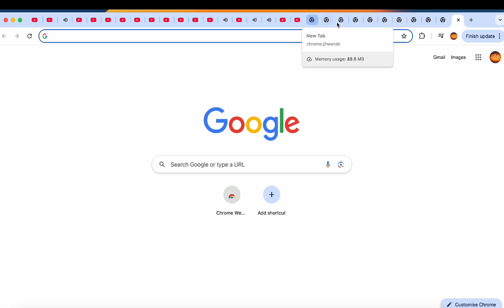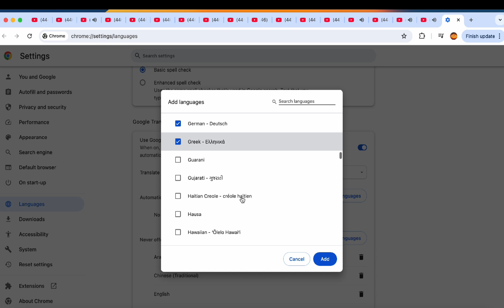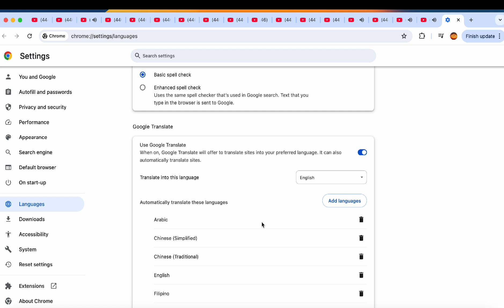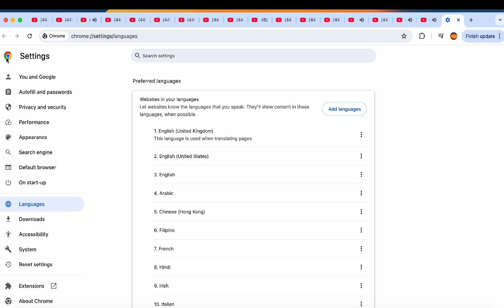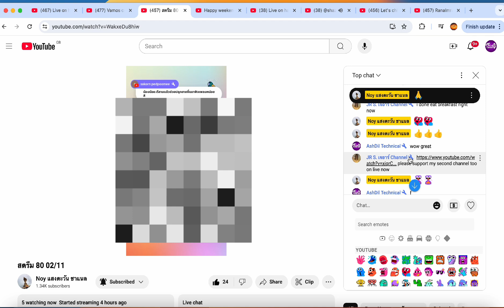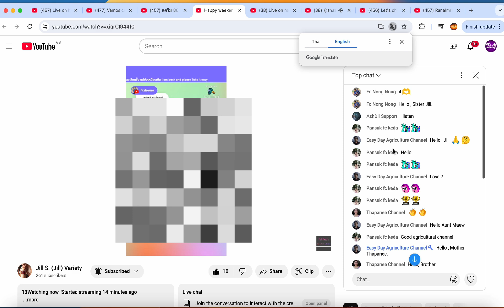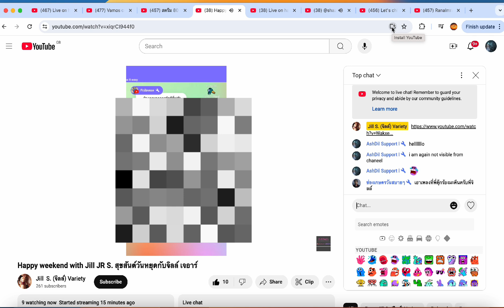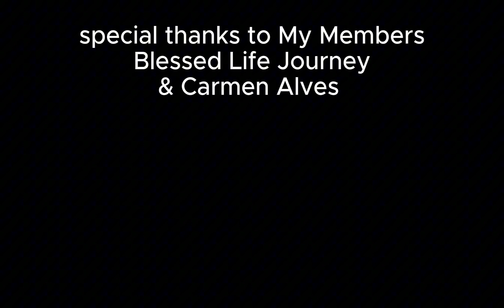How To Use Google Live Translate By Mac Book OR Laptop | Laptop say Google translator Kaise On karen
In this video, learn how to use google translator on your laptop or MacBook to easily translate international languages. whether you are travelling , studying or just exploring new languages , google translate makes it simple to communicate across different languages. watch step by step as we you through enabling and using the translator to breakdown language barriers quickly.

Google Translate
Translate International Languages

how to use Google translator
how to use google translator in
mobile
browser
offline
computer
messenger
how to use google translator to
learn a language
translate a video
how to translate
how to translate pdf files to
different languages
how to translate video language
how to translate youtube videos
to english
how to translate comments
youtube to english
how to translate whatsapp
messages
how to translate a video into
another language
how to translate video
how to translate voice message in
how to translate bangla to english N
how to translate 1688 app to
english
how to use Google translator in live
how to use google translate
offline
how to use google live translate
how to translate thai
how to translate thai video to
english
how to translate thai to english
thai

Welcome to Technical Creator AshDil where we de mystify the world of YouTube and equip you with the tools to succeed as a content creator ! Where you're a beginner looking to start your YouTube journey or a seasoned creator seeking to refine your skills , our channel offers a wealth of tips , tutorials and insights to help you thrive in the digital realm. From optimising your channel and mastering video editing to understanding analytics and growing your audience , we have got you covered .